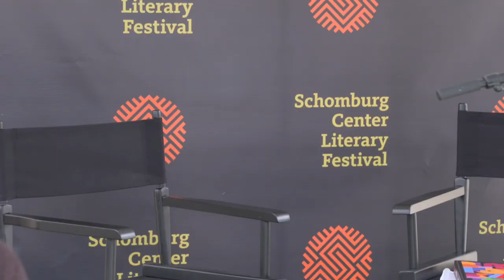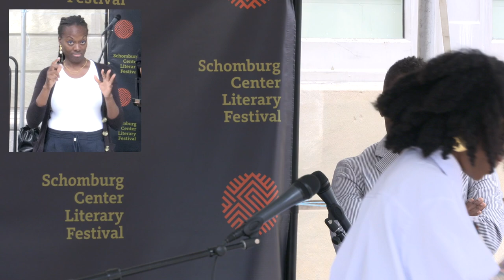Black Food Stories - Bryant Terry, Black Food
Presented Live on June 18th 2022,  at 1:30PM on the Zora Neale Hurston Stage